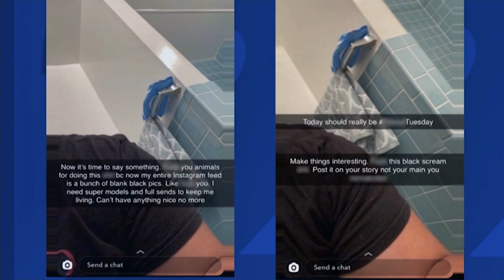Exclusive: Student who withdrew from Iona Prep over racist remark shares his story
News 12 spoke exclusively to a student who withdrew from Iona Preparatory after he says an administrator made racist remarks against him.